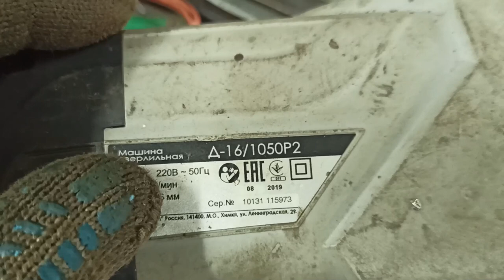строю ПРЕСС ломаю коронки ( НЕ Фсёпро100 )